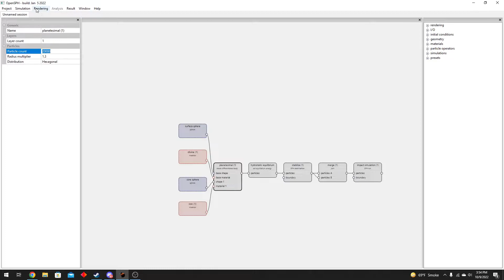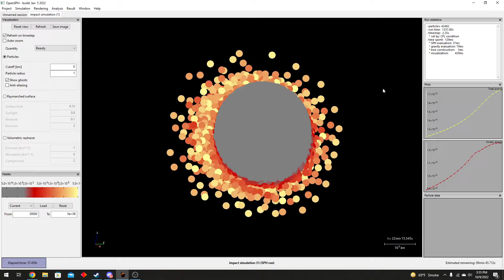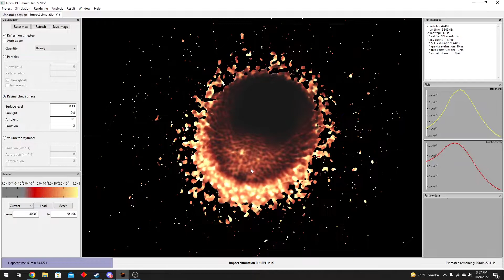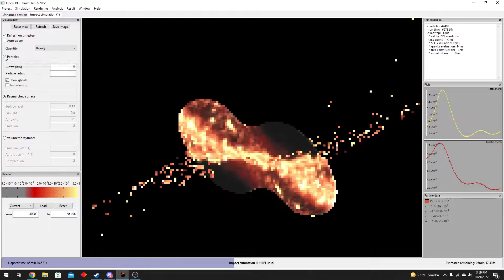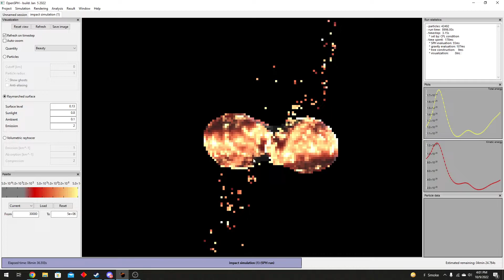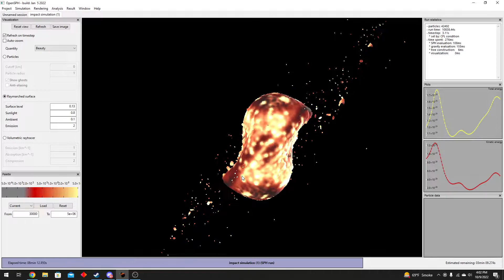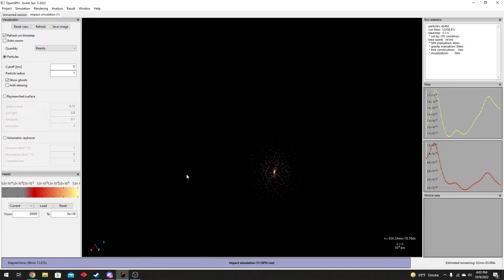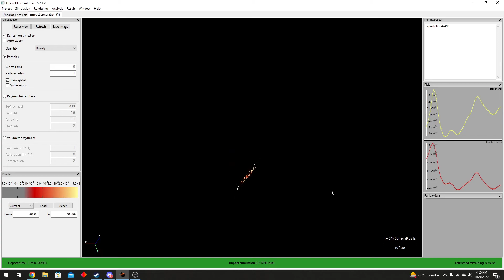Planet Collision Simulation.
My computer is gonna need therapy after this.

I used OpenSPH for this. It's free and kinda easy to use, but is extremely hard on one's computer.